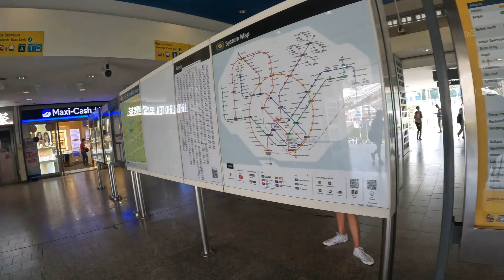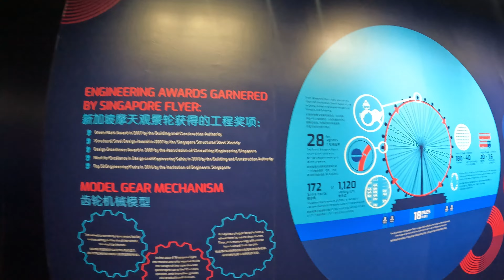Captivating Singapore Flyer Adventure | A Nepali Traveler's Perspective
Facebook Greetings, fellow wanderers! Join me, the Nepali Roamer, as I embark on an exhilarating journey to the iconic Singapore Flyer. 🎡 Soar to breathtaking heights and witness the stunning cityscape from this incredible vantage point. As a Nepali traveler, I'm excited to share my experience with you, offering a unique Nepali perspective on this remarkable attraction. Whether you're planning your own visit or simply seeking travel inspiration, this video is tailor-made for you. Dhanyabad! 🙏🗺️